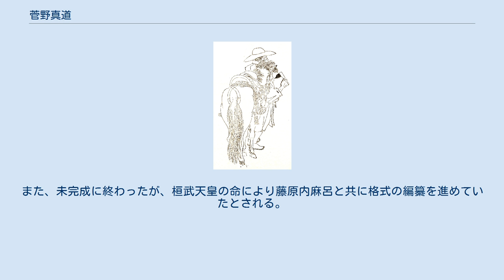菅野真道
菅野 真道（すがの の まみち）は、奈良時代から平安時代初期にかけての公卿。
津山守の子。
姓は津連のち菅野朝臣。
 百済系渡来氏族で、百済第14代の王である貴須王（近仇首王）の子孫。
 光仁朝末の宝亀9年（778年）少内記に任じられ、桓武朝初頭の延暦2年（783年）外従五位下に叙せられる。
この間、右衛士少/大尉・左兵衛佐といった武官や近江少目・同大掾・摂津介（摂津守）と畿内の地方官を歴任した。
延暦4年（785年）安殿親王（のち平城天皇）の立太子にあたって、内位の従五位下に叙せられ、東宮学士に任ぜられる。
延暦9年（790年）連から朝臣への改姓を上表し、居住地に因んで菅野朝臣の姓を賜与されている。
 桓武天皇の信任が厚く、東宮学士の傍ら左大弁・左兵衛督・左衛士督と文武の要職を歴任する一方、造宮亮として平安京への遷都事業にも深く関与した。
またこの間、延暦8年（789年）従五位上、延暦10年（791年）正五位下、延暦13年（794年）従四位下、延暦16年（797年）正四位下と順調に昇進し、延暦24年（805年）には参議として公卿に列した。
延暦24年（805年）には桓武天皇の前で藤原緒嗣との間でいわゆる「徳政相論」を行い、農民の負担軽減のために軍事・造作を停止すべきとの緒嗣の主張に強く反対するが、天皇は緒嗣の主張を採択し、計画中であった蝦夷征伐と平安宮造宮の中止、および造宮職の廃止と木工寮への統合が決まった。
 大同元年（806年）平城天皇の即位に際して正四位上に昇叙される。
翌大同2年（807年）観察使制度の設立に伴い山陰道観察使、次いで大同4年（809年）従三位・東海道観察使に叙任。
嵯峨朝の弘仁2年（811年）参議を致仕。
弘仁5年（814年）6月29日薨去。
享年74。
最終官位は常陸守従三位。
 真道は藤原継縄・秋篠安人と『続日本紀』の編纂を行い延暦16年（797年）に全40巻を完成させた。
また、未完成に終わったが、桓武天皇の命により藤原内麻呂と共に格式の編纂を進めていたとされる。